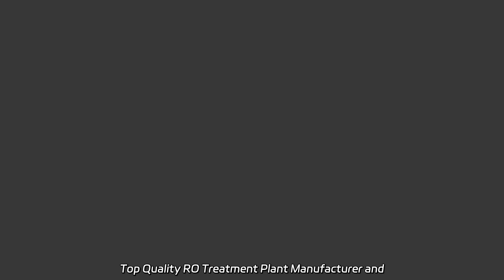Top Quality RO Treatment Plant Manufacturer and Exporter in China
Top Quality RO Treatment Plant Manufacturer and Exporter in China Looking for affordable Salt Water RO Water Plant? Look no further! Our factory offers top-quality Reverse Osmosis Plants for Drinking Water Treatment. Get your RO Water Plant today!